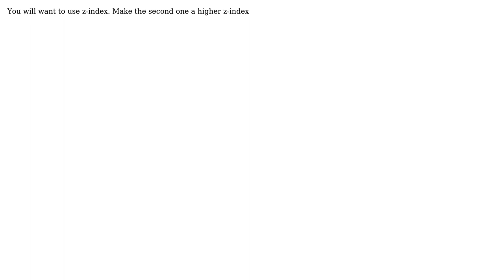Setting hierarchy of overlapping Divs without position: absolute (2 Solutions!!)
Setting hierarchy of overlapping Divs without position: absolute

With thanks & praise to God, and with thanks to the many people who have made this project possible! | Content (except music & images) licensed under CC BY-SA | Music | Images & others | With thanks to user Tony Barnes user Sangram Singh user Chase and the Stack Exchange Network Trademarks are property of their respective owners. You are responsible for your own actions.